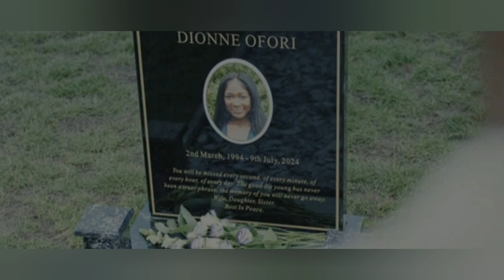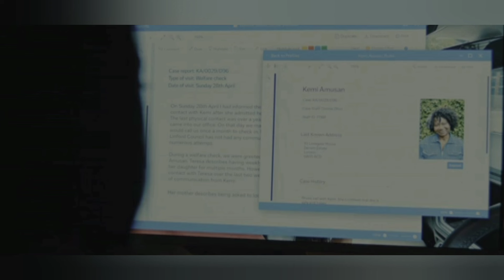Supacell Web Series Review Bangla Netflix supacell Explained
Supacell Web Series Review Bangla Netflix supacell  Explained cine sona

Cine sona channel sometimes use Film Clips, TV series Clips, Web Series Clips, Animation Series Clips to explain about the Film, Web Series, Trailers and Songs, but all under section 107 of the copyright Act 1976, allowance is made for FAIR USE for purpose such as criticism, comment, news reporting, teaching, scholarship and research.

R